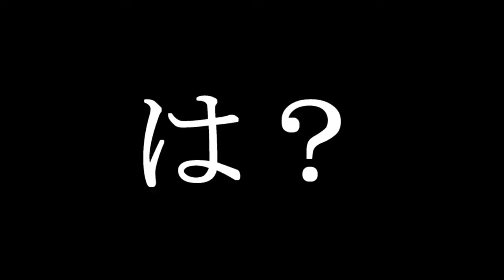【Battlefield V】そのスコップ、伸びる事如意棒の如し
ヘルメットは息苦しい……
男はヘルメットを脱ぎ捨てた。
ずっと担いできたSTENが重い……
男はSTENを地面に置いた。
男は、スコップを――

「スコップも捨てろ！」

男は跪き目を閉じ、故郷の妻の事を想った。

「――ドラクロワ！」

男が叫び、背後に控えていたドラクロワが飛び出し、敵兵をポニャードで刺した。
男は立ち上がる。
ヘルメットは、視界が悪いから脱ぎ捨てた。
今や狙うべき敵がはっきりと見える。
STENは、スコップを両手で握るのに邪魔だったから置いた。
姿勢を保つことが出来、正確に敵の頭にスコップを叩き込める。
男はスコップを構え、倒すべき敵に襲い掛かった。

――カルーアRYO 著『世界のグルメは俺の物！300円分食べ歩き旅行記～ギリシャ編～』より